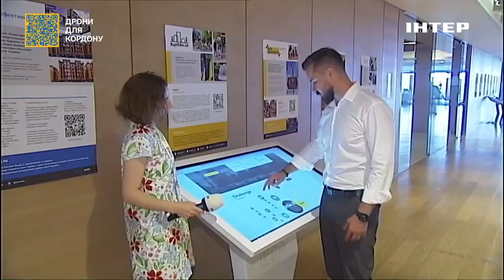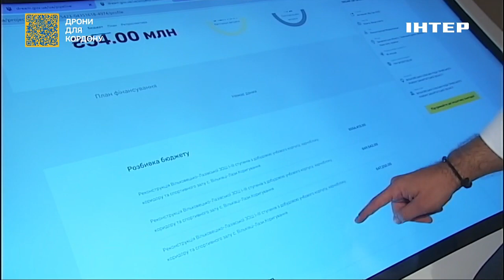50 млрд євро на відбудову: деталі про новий механізм ООН для підтримки України